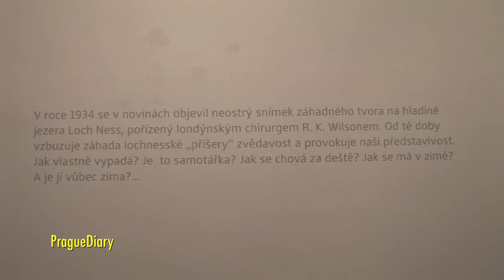31.01.2012 Martin Velíšek - Záhada na jezeře Loch Ness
Galerie Pecka